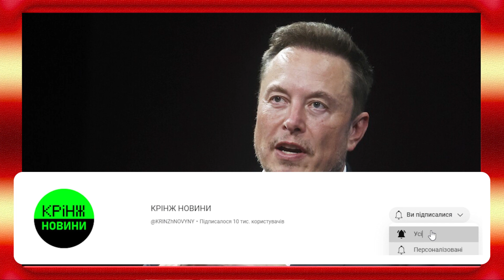Маска взяли саме за те місце! Прямо при всіх - втікав, як проклятий! Оце крінж!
Ілон Маск — скандально відомий комерсант-інноватор корпорації SpaceX, Tesla і X-колишній Twitter відмовився відповідати на питання журналіста британського телеканалу Sky News про те, чому він не називає російського президента Володимира Путіна агресором.